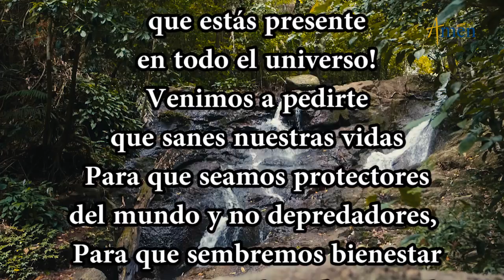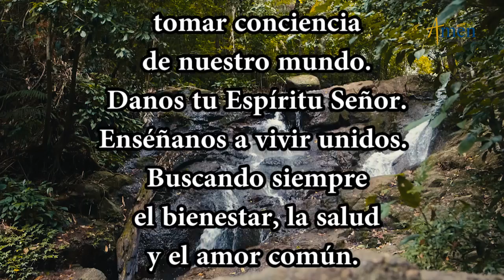Santo de Hoy 17 de Abril . Santa Catalina Tekakwitha l Padre Carlos Yepes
"Medita, Ora y reflexiona sobre su estilo de vida ejemplar."

Este es un servicio gratuito de evangelización, ayúdanos a divulgarlo.

Encuéntranos en los canales Amén Comunicaciones y  Padre Carlos Yepes

Este contenido es producido por Amén Comunicaciones desde Medellín, Colombia.